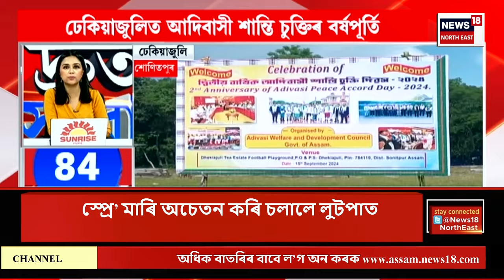SPEED NEWS | দ্ৰুত সংবাদ : JCB ৰে এগৰাকী মহিলাক জীৱন্তে পোতাৰ চেষ্টা | Tezpur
SPEED NEWS | দ্ৰুত সংবাদ | তেজপুৰত সংঘটিত হৈছে ভয়ংকৰ ঘটনা
*  লাইলা খাতুন নামৰ মহিলা গৰাকীক জেচিবি লগাই মাটিত পোতাৰ চেষ্টা কৰে এটা চক্ৰই
* দেওবাৰে একাংশ লোকে JCB লৈ উচ্ছেদ কৰাৰ চেষ্টা চলায় মাটি ডোখৰত